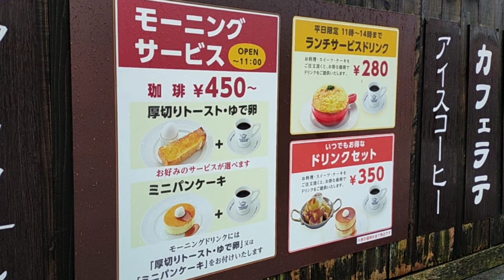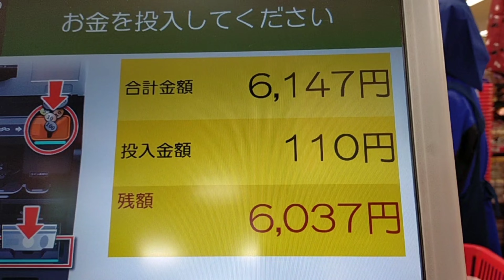What we Buy in JAPANESE GROCERIES STORE EVERY WEEK ?? Japan vlogs | Raaji vlogs from japan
🙋🏻‍♀️🙋🏻‍♀️Leave your  OPINION about this video in COMMENTS SECTION👈

Hello 🙋🏻‍♀️🙋🏻‍♀️this is Jyothi.living in japan.i do VLOGS on various concepts 👍🏻👍🏻
Thankyou 😃😀

JAPANESE KID SINGING INDIAN NATIONAL ANTHEM 😃😀| జనగణమన పాడుతున్న జపనీస్ బాబు | JAPANESE FAMILY with TELUGU FAMILY

STUDY & JOBS👩‍🎓👩‍🏫👇👇
WHAT I STUDIED | JOBS |some of my EXPERIENCES & Situations I FACED 👇👇👇

Telugu vlogs from Japan.japan Telugu vlogs.life in japan.telugu channel in Japan.indian in Japan.japan videos in Telugu.japan telugu youtuber.telugu vlogs in Japan..Daily routine.everydaylife.in Japan daily vlogs.
Raaji vlogs from Japan . Japan Telugu vlogs.. Jyothi Racha#